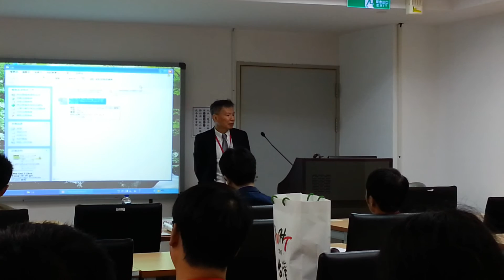Nuclear safety by skwang王曉剛